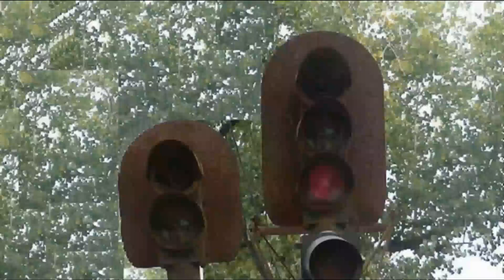Trenes de Uruguay - "Ayer y Hoy" -Parte 3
El carguero de tanques lo filmamos en Mayo del 2016.
En este lugar fue donde descarrilo la GE 2010 con las tolvas hace varios años.